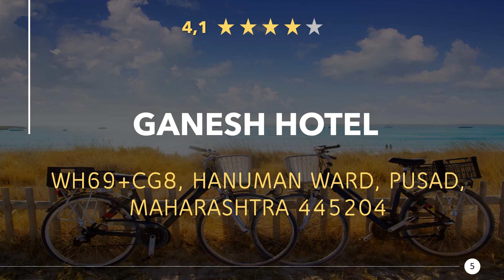Restaurants in Pusad, Maharashtra - India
Have a really tasty meal again, in a good restaurant or eatery nearby. Enjoy a great dinner with near Pusad. Whether gourmet, fast food or a romantic candlelight dinner, you will find something suitable here.

Here you can find Restaurants in Pusad, Maharashtra - India:
00:00 - Intro
00:22 - 1) Hotel Mahaveer pure veg
00:32 - 2) Patel Garden Restaurant and Winebar
00:41 - 3) Mungsaji Continental Restaurant
00:50 - 4) Shree bhojnalay
00:59 - 5) Ganesh Hotel
01:08 - 6) Hotel Ekveera
01:17 - 7) HOTEL NEW RADHIKA
01:26 - 8) Mehfil cafe pusad
01:34 - 9) Verma Paratha House
01:44 - 10) mahavir